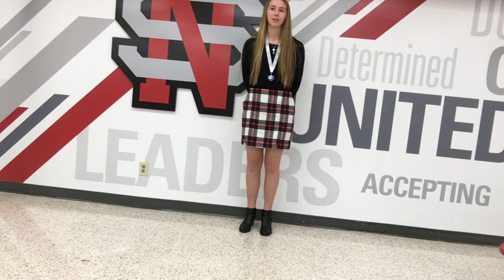MTI Score Standout of the Week: Emma Powell, North Scott High School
MTI’s Score Standout of the Week for the week of November 14, 2019 is Emma Powell of North Scott High School! Watch this Q&A with Emma to find out her favorite part of playing volleyball, her favorite part of being on a team, her favorite post-game victory meal, and something she’d turn into an Olympic sport (if she could.)

For a full list of MTI Score Standout of the Week winners,